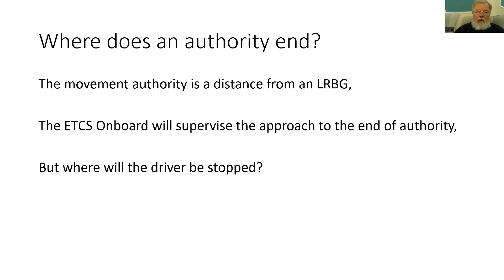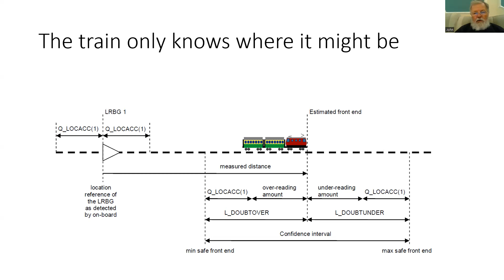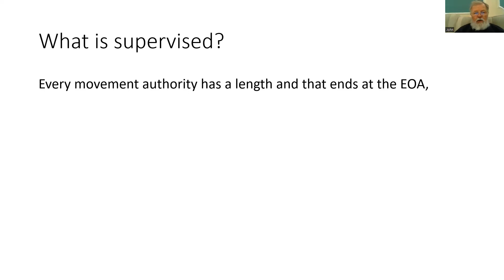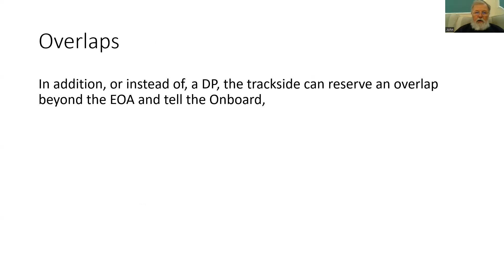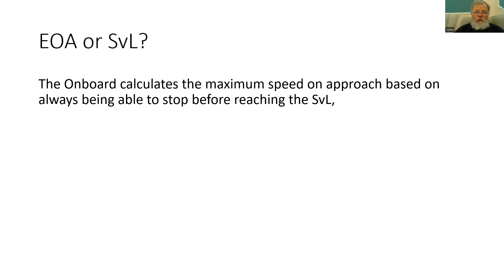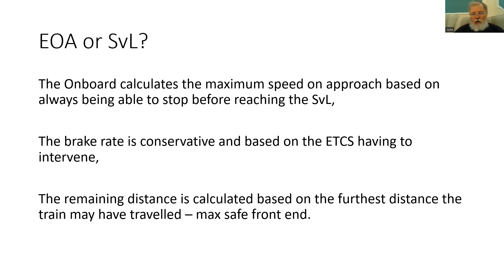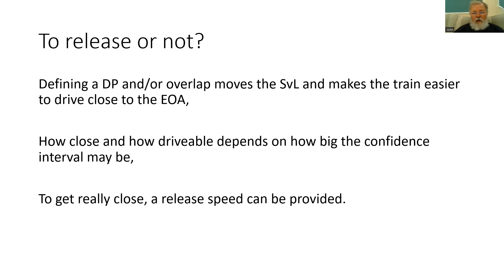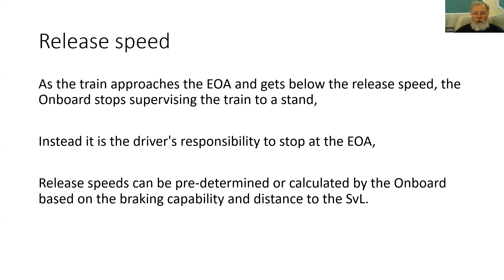ETCS Bites Back - 14 (End of Authority)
With a movement authority onboard, what will be shown to the driver about the distance to go and when will the ATP functionality kick in?